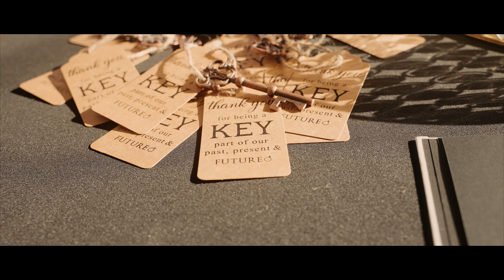Destiny + Garrett // Wedding Film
Congratulations Destiny and Garrett! 🥂

We are so excited to show you your full wedding film!
We can relive your perfect day over and over! 😍

Vendors:
Venue // The Gardens at Harmony
Planner // "I Do" Wedding Planners & Consultants
Catering // Bistro on the Ridge Catering
Cake // Twisted Heifer Creations
Florals // Bearded Bouquet

If you love wedding films, be sure to Like & Follow our pages to stay in the loop!